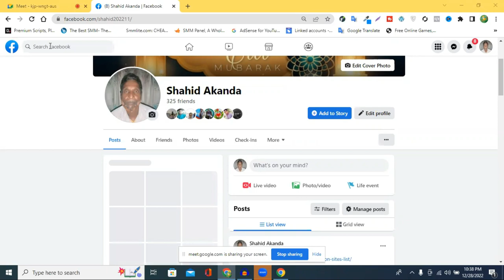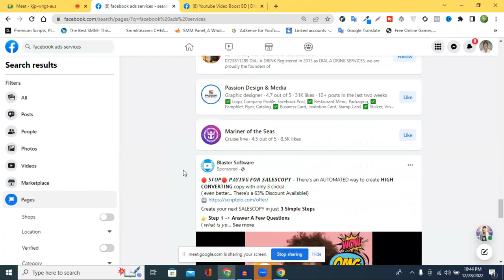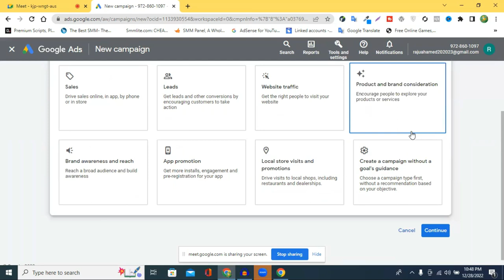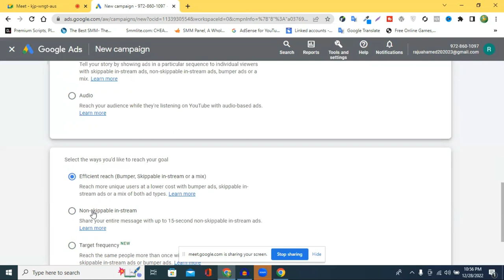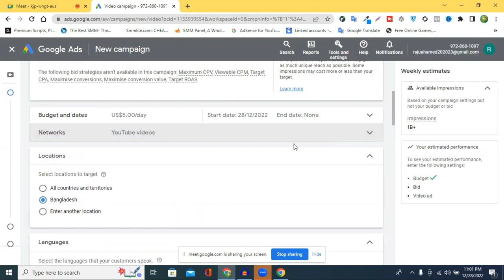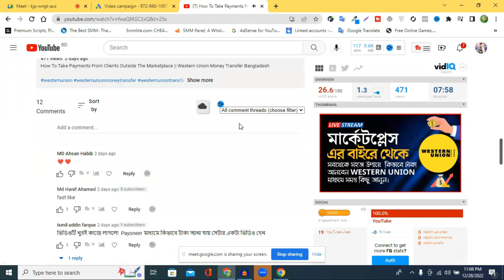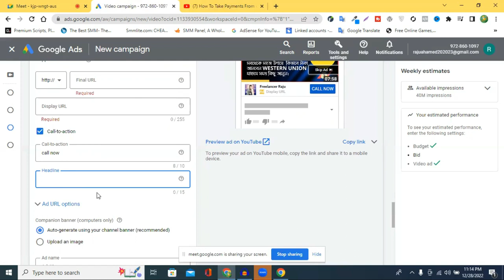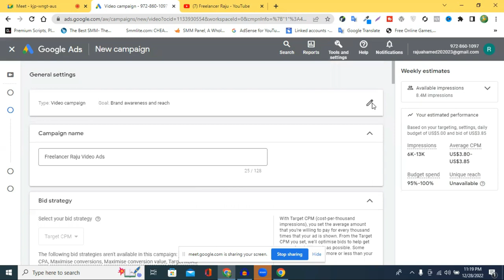Complete YouTube Ads Course in Bangla | Full Google Ads Tutorial | Freelancer Raju